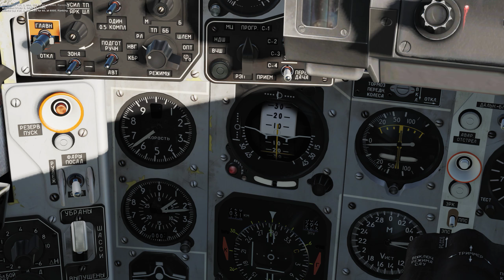DCS 2.5.3 MiG-29S: Over The Hump Mission 1 [New Flight Model] (1440p)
1) Let's mine crypto together for FREE!! Pi is a new digital currency being developed by a group of Stanford PhDs. For a limited time, you can join the beta to earn Pi and help grow the network. and use my username (SignorMagnifico) as your invitation code.

Finally, the new PFM for the MiG-29 is available!

I have been waiting for some time now to fly the MiG-29 again in DCS, and, at last, the new flight model for the MiG-29 is available. The MiG now performs as realistically as the other FC3 aircraft, so it is much more entertaining to fly than it was previously. Landings especially are noticeably more difficult, and the plane seems easier to stall than it was before. The over-wing vapor effects are certainly a treat as well.

System Specs:
Corsair 750D